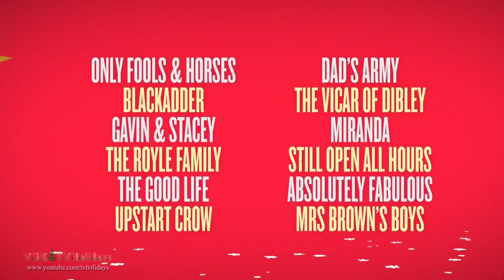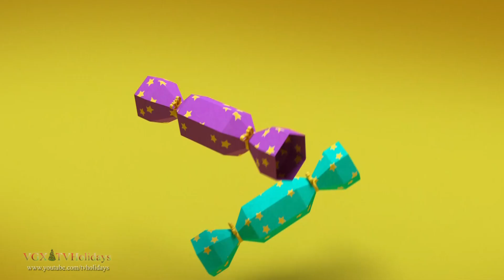GOLD HD UK Christmas Adverts and Ident 2021🎄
🎄Christmas Comedy on GOLD UK 2021